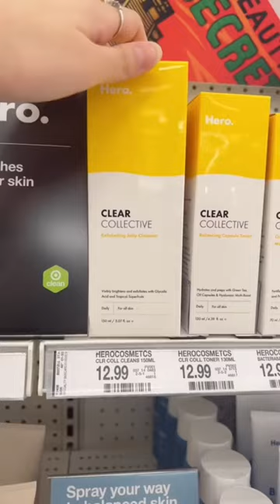FAVORITE skincare products from target!!!